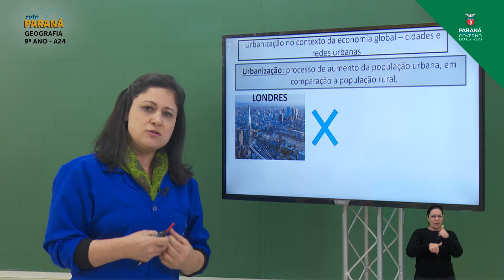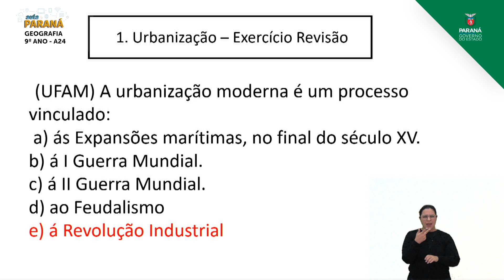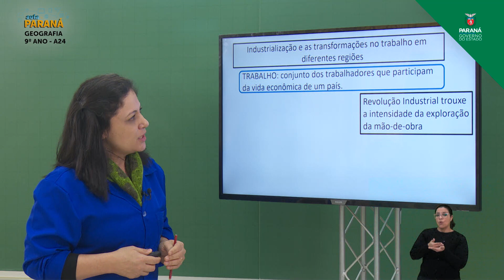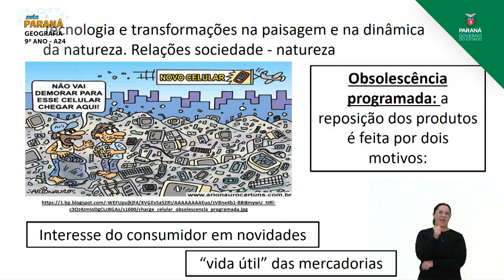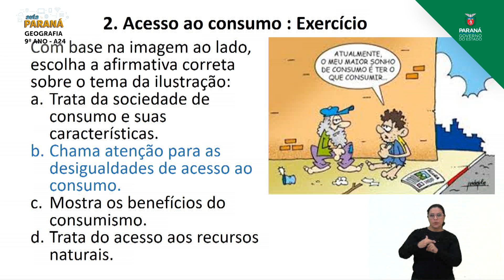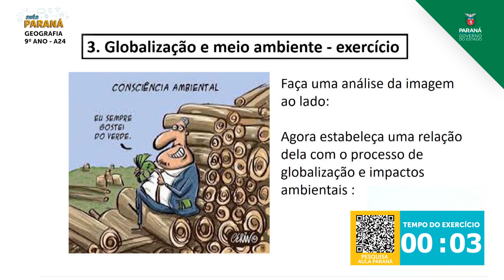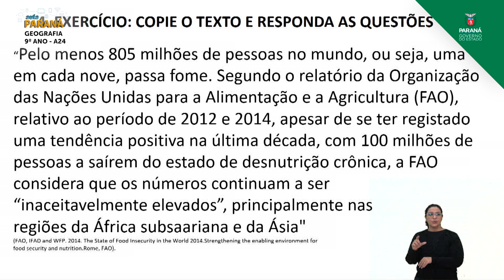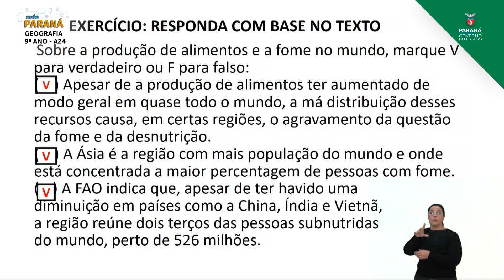9º Ano | Geografia | Aula 24 - Retomada: Conteúdos das Aulas 17 a 21